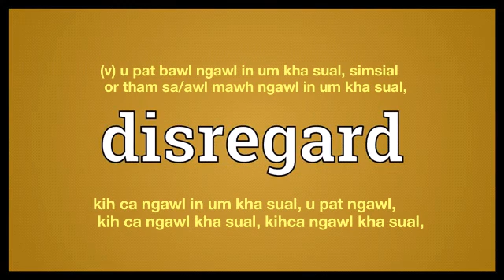disregard meaning in English Ngawn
disregard = (v) u pat bawl ngawl in um kha sual, simsial or tham sa/awl mawh ngawl in um kha sual,kih ca ngawl in um kha sual, u pat ngawl, kih ca ngawl kha sual, kihca ngawl kha sual,